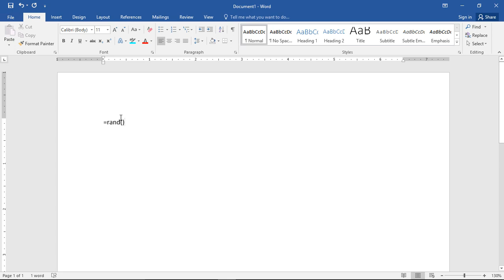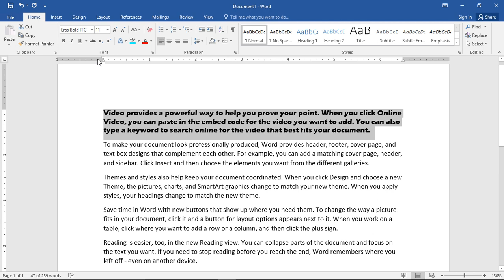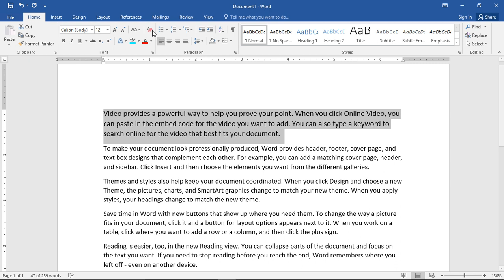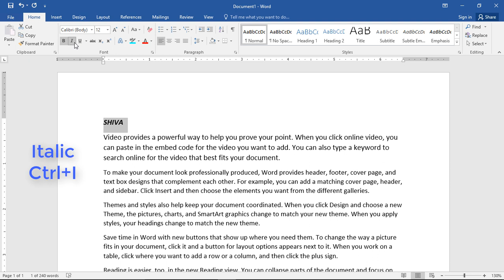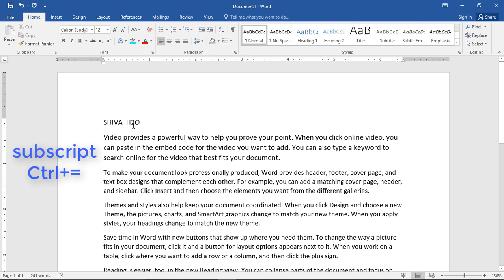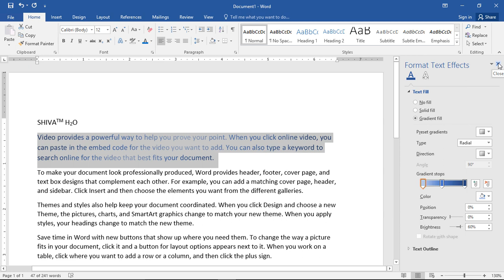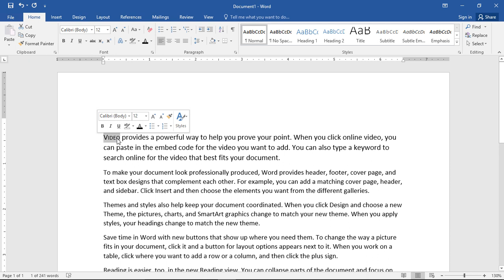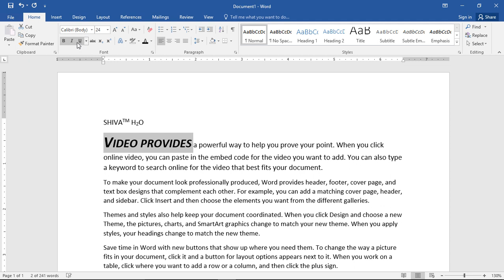Microsoft Word 2016-Part-2 Home Tab-Font Block.माइक्रोसॉफ्ट वर्ड 2016 - होम मेनू फन्ट बल्क।